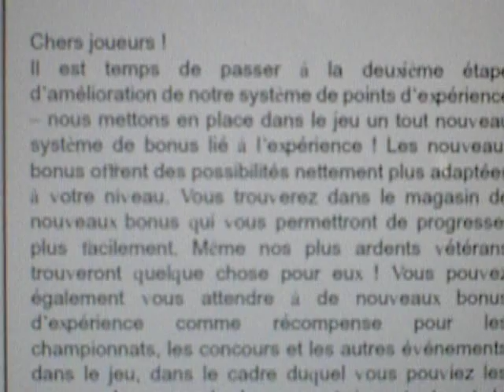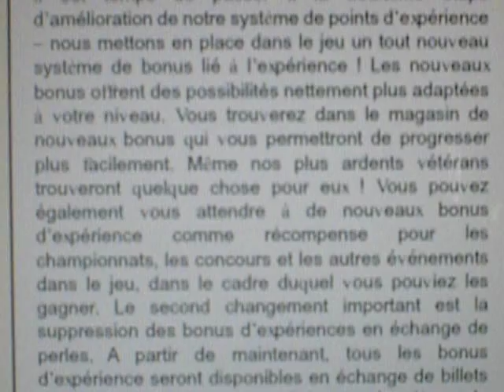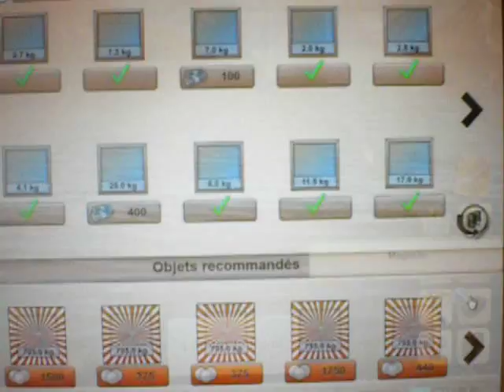Let's Fish - Na Ryby - Nouveau Bonus D'expérience !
Nouveau bonus disponible sur let's fish !